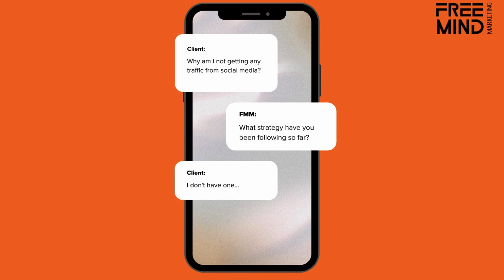Tired of seeing your social media followers stagnate?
We put in a lot of effort to create great content, but it seems like no one is paying attention.

Free Mind Marketing is here to provide a solution! We can help you get the results you're looking for. We have a proven track record of helping businesses grow their social media following and engagement.

With our help, you can:
1. Get more followers for your business
2. Increase engagement with your content
3. Reach a wider audience
4. Drive more traffic to your website
5. We also offer a free consultation to help you determine the best strategy for your business.

So, if you're tired of seeing your social media following stagnate, get in touch with Free Mind Marketing today!

We'll help you take your social media presence to the next level